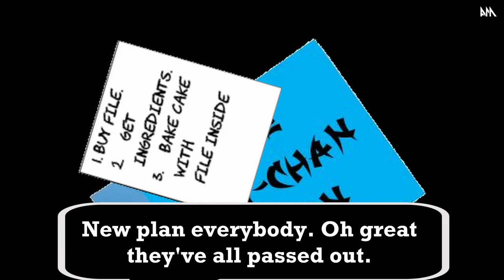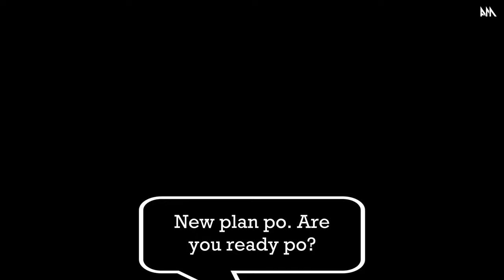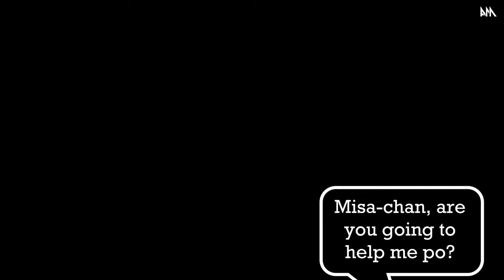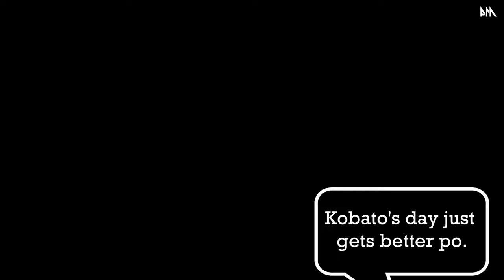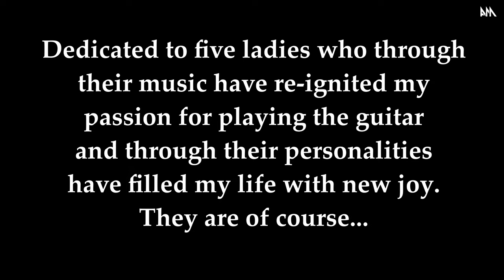The Band of Maids, Episode 3. The Road To Justice Part 1.